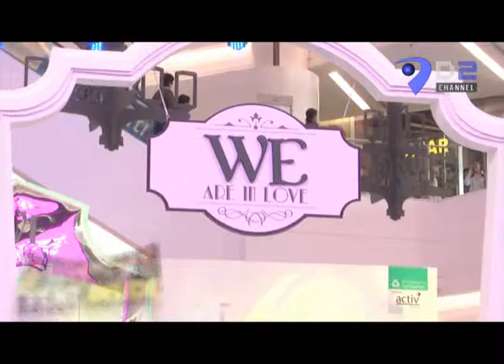D2 Channel Event Inside : WE Are in Love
D2Channel Event Inside : WE Are in Love

We are in love : นิตยสาร WE ชวนคู่รักร่วมสัมผัสบรรยากาศแห่งความรัก
ชมแกลลอรี่ภาพแต่งงานของคู่รักคนดังโชว์เครื่องเพชรและชุดแต่งงานสุดหรูจากนางเอกชื่อดัง พร้อมมินิคอนเสิร์ตเพลงรักจาก The Star